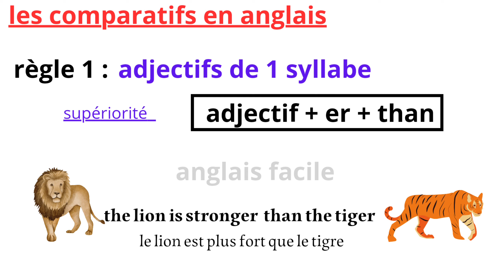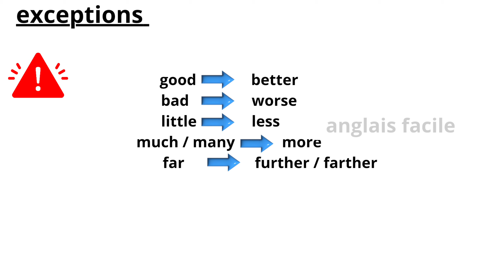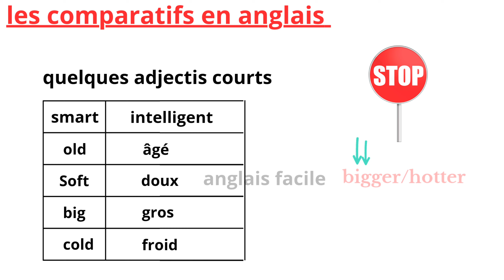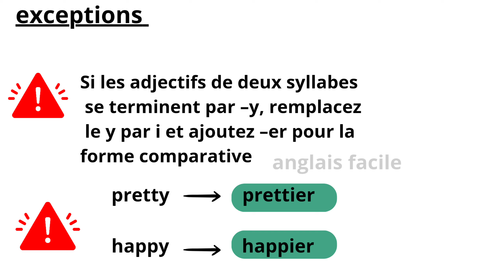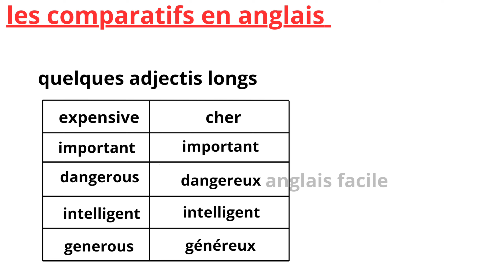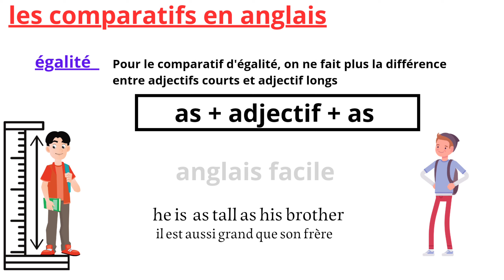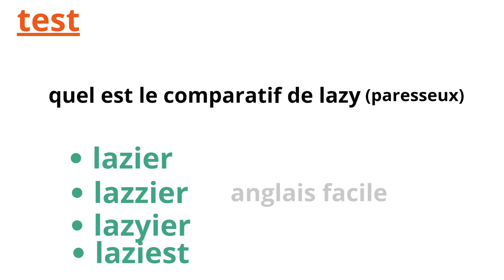cours d'anglais : les comparatifs en anglais, tout savoir sur la comparaison en grammaire anglaise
Ce cours de grammaire anglaise te permettra de bien comprendre les comparatifs en anglais,  de progresser en anglais, d'améliorer son anglais, et ne plus se tromper dans la grammaire anglaise. Avec anglais facile tu apprendra tous les bases en anglais, un anglais rapide et efficace.